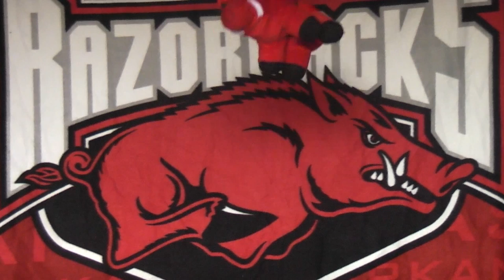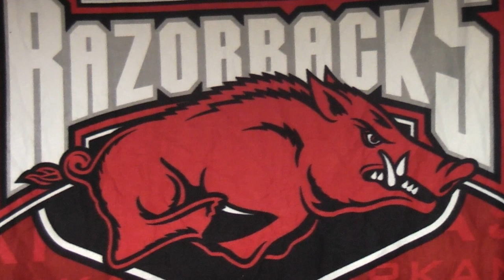Arkansas Razorbacks Fight Song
A Plush Razorback Dances to The Arkansas Razorback's Fight Song with A Razorback Backdrop behing Him